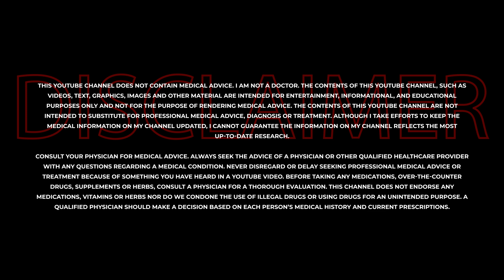Intro to BINDING AFFINITIES of SARMs/Steroids | Prolactin-Based Gyno, Androgenic Acne, E2 Conversion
Russo breaks down the binding affinity of compounds such as trenbolone, masteron, NPP,  deca, and testosterone. He talks about the difference of people's androgen receptors and how they vary person-to-person, especially if you compare a novice enhanced bodybuilder to an advanced pro bodybuilder.

TIMESTAMPS
0:00 Intro
0:53 Skip the Sip - LIKE this Video!!